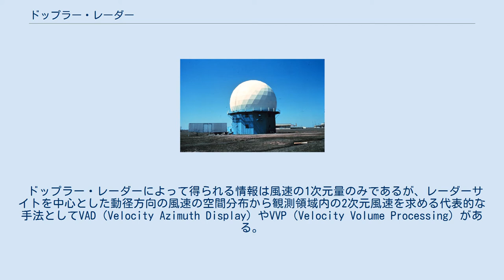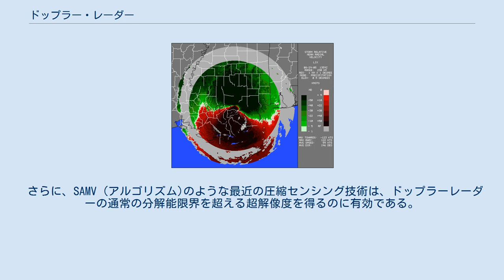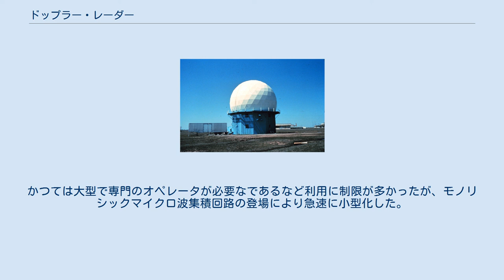ドップラー・レーダー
気象計測機器・設備
オクラホマ州ノーマンに立地する、ドップラー・レーダーを用いた測候所 2005年8月29日、ハリケーン・カトリーナ上陸直前のドップラー・レーダーによる画像 ドップラー・レーダー（英語: Doppler radar）とは、ドップラー効果による周波数の変移を観測することで、観測対象の相対的な移動速度と変位を観測する事のできるレーダーである。
 観測対象がレーダーから遠ざかっている場合にはドップラー効果により反射波の波長が長くなる。
逆に近づいている場合には反射波の波長が短くなる。
この波長の変化を測定することで、観測対象がレーダーサイトに対してどの程度の速度で遠ざかっているのか、もしくは近づいているのかを知ることができる。
検出できるのはあくまでも相対的な速度と変位量であり、絶対的な距離の測定には適さない。
 ただ、1台のドップラー・レーダーでは一次元的な動きしか捉える事ができないため、実際は複数台のドップラー・レーダーを用いて同時に観測（デュアル・ドップラー・レーダー観測）を行う事が多い。
2台以上のドップラー・レーダーの観測結果を解析する事で二次元的な動きを捉える事ができる。
 なお、レーダーサイトに対して等距離を保つように観測点を中心とする円周上を移動している場合はドップラー効果による周波数の変移が起こらないため、静止している場合と区別する事ができない。
対策として光学センサーなどを併用する製品もある。
 近年ではモノリシックマイクロ波集積回路(MMIC)により大幅な小型化に成功し、野球やゴルフの弾道解析（トラックマン、スタットキャスト）、自動車の衝突防止装置や高齢者のベッドや浴室での拍動や呼吸による微少変位を検出する見守りセンサーなど、民生分野での応用が行われている。
 ドップラー・レーダーは、雲内部の降水粒子の移動速度を観測することで、雲内部の風の挙動を知ることができるため、気象観測に多く用いられる。
特に空港においては、離着陸する航空機に対するダウンバースト（下降噴流）などの発生を把握するため、順次更新設置されている。
アメリカでは竜巻対策としてドップラー・レーダーによる監視・警告システムが発達しており（気象機関・企業のみならず、かなりのテレビ局が自前のレーダーを所有している）、日本でも近年の竜巻の多発を受けて、気象庁が2008年3月より全国11ヶ所に設置したドップラー・レーダーによる「竜巻注意情報」の提供を開始した。
 ドップラー・レーダーによって得られる情報は風速の1次元量のみであるが、レーダーサイトを中心とした動径方向の風速の空間分布から観測領域内の2次元風速を求める代表的な手法としてVAD（Velocity Azimuth Display）やVVP（Velocity Volume Processing）がある。
 航空機搭載用のドップラー・レーダーは、上述の気象レーダーとしての他、対地速度を測定して航法に応用するためのものも多い。
航空機において自機の速度を計測するにはピトー管が主に用いられるが、これは、対気速度（大気との相対速度）を計測するものである。
目的地までの飛行ルートや時間の目安となるのは対地速度であり、これを測定する機器が必要となった。
 また、航空機の場合は、観測対象の位置のみを計測するレーダーでは、その航空機より下方に位置する飛行物体については、地面との区別がつかず感知が不可能となる。
加えて、地面からの膨大な反射波がレーダーの許容限度を超えるため、下方にレーダー波を照射する事自体が不可能になる。
そこで、地面と航空機を区別し、地面からの反射波をレーダーの観測対象から除外し、自機よりも下方を探知する（ルックダウン能力）ため、パルス・ドップラーレーダーが搭載されるようになった。
パルス・ドップラーレーダーは、特に戦闘機においては必須の装備となっている。
現代の航空戦術においては、発見率を下げるために可能な限り低空で侵攻するのが常套手段とされており、低空で侵入した敵の機体を探知するためには、パルス・ドップラーレーダーが必要となっている。
 哨戒機は海上の艦船を監視するため、大型のドップラーレーダーを装備することもある。
 攻撃対象に接近すると起爆する近接信管に使用される。
 パルスレーダーのうち、ドップラー処理を行うものをパルスドップラーレーダーと称する。
 これは処理装置と変調器のあいだにCW発生器を挟んで、各送信パルスをコヒーレントとしている。
各送信パルスが同...